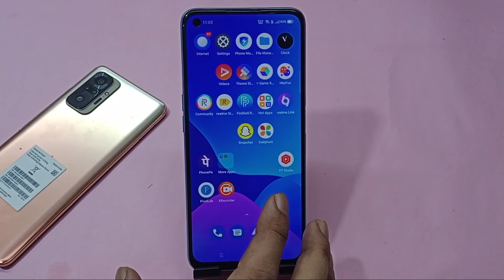Realme 9 5g me app clone kaise kare | how to create dual apps in Realme 9 5g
hello friends aaj ki is video ke madhyam se maine aap logo ko bataya hai ki Realme 9 5g mobile me app clone kaise kiya jata hai